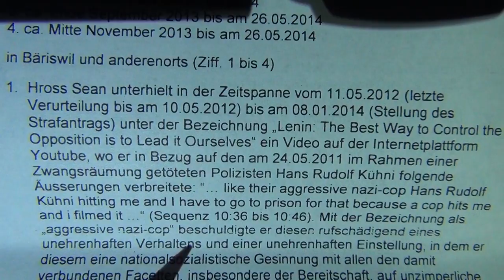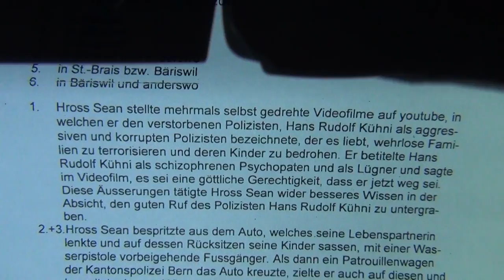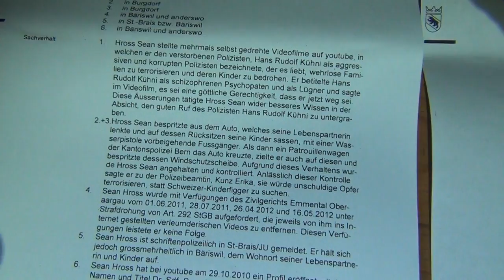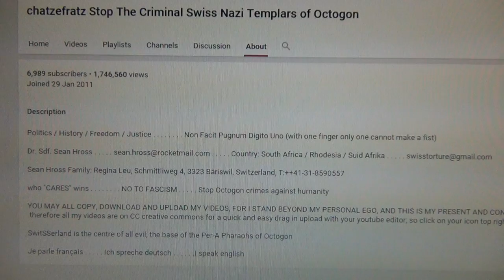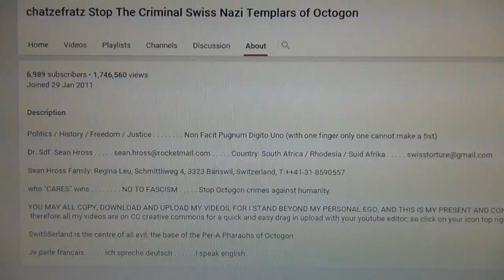Resurrection after High Security Torture Facility in Prison State Switzerland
The swiss Nazi police arrested me Sean Hross on July 16th 2015 in front of my children for my historical Youtube documentaries about Switzerland`s role in worldwar II. They kept me on a ransom of 20.000 Swiss Francs to pay for my kidnapping by the swiss Nazi state thugs, and my wife bought me out on November 1st. Then on December 21st both her and me got arrested again in front of our children by a whole bunch of these housesearching swiss gangsters of organised swiss crime.